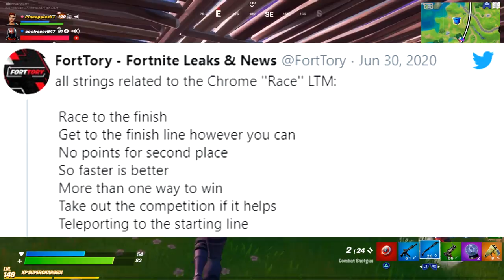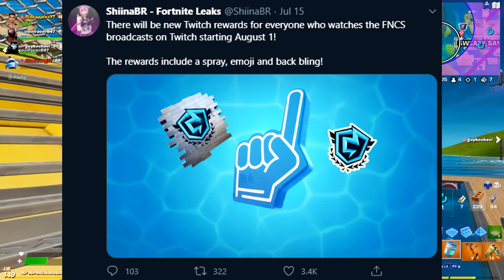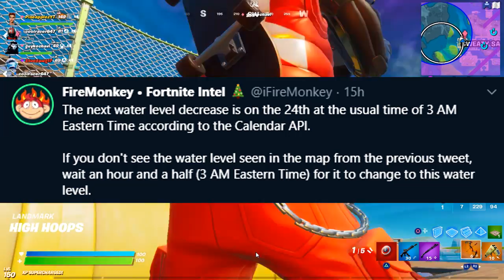Fortnite Cars have ARRIVED | New Vehicle